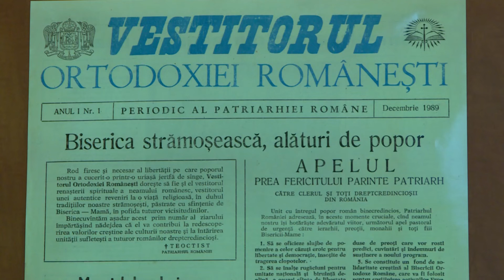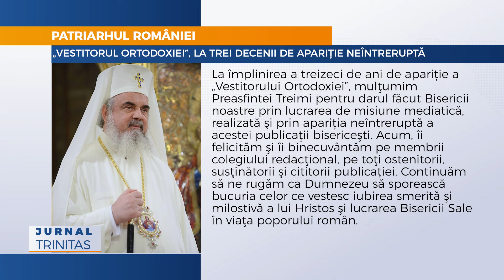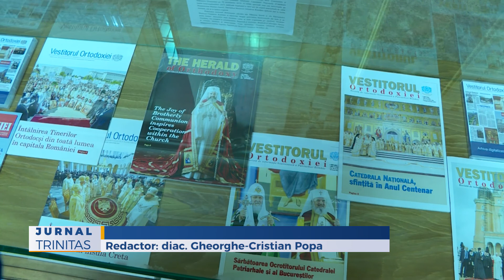„Vestitorul Ortodoxiei”, la trei decenii de apariție neîntreruptă